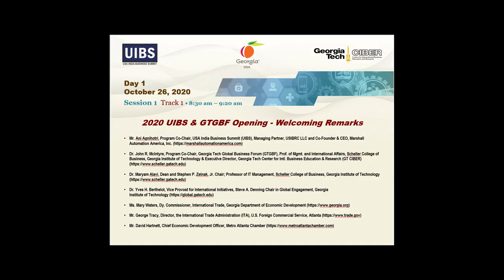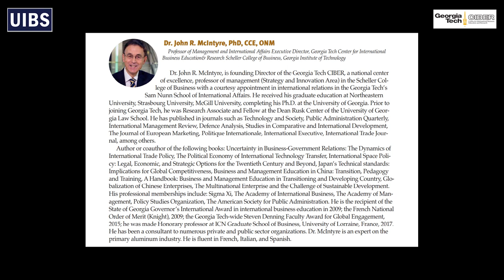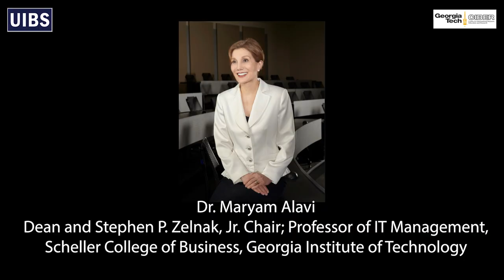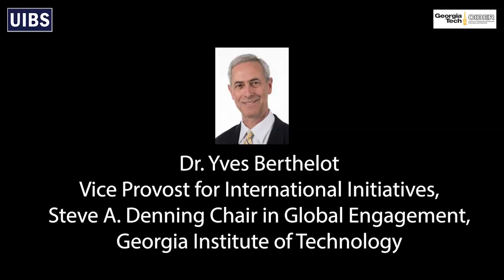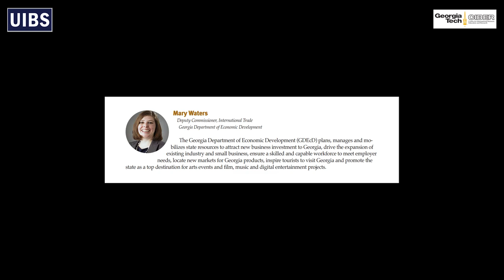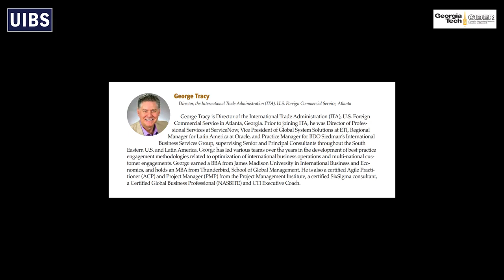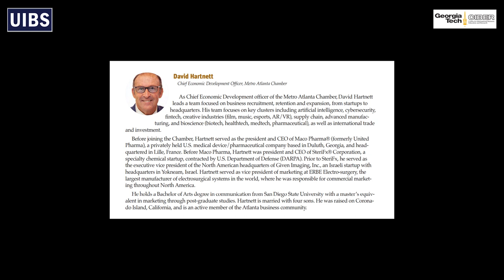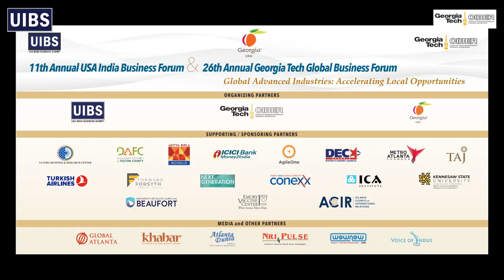26th GT Global Business Forum - Opening Welcoming Remarks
• Mr. Ani Agnihotri, Program Co-Chair, USA India Business Summit (UIBS), Managing Partner, USIBRC LLC and Co-Founder & CEO,
• Dr. John R. McIntyre, Program Co-Chair, Georgia Tech Global Business Forum (GTGBF), Prof. of Mgmt. and International Affairs,
Scheller College of Business, Georgia Institute of Technology & Executive Director, Georgia Tech Center for Intl. Business
• Dr. Maryam Alavi, Dean and Stephen P. Zelnak, Jr. Chair; Professor of IT Management, Scheller College of Business, Georgia
• Dr. Yves H. Berthelot, Vice Provost for International Initiatives, Steve A. Denning Chair in Global Engagement, Georgia
• Ms. Mary Waters, Dy. Commissioner, International Trade, Georgia Department of Economic Development
• Mr. George Tracy, Director, the International Trade Administration (ITA), U.S. Foreign Commercial Service, Atlanta